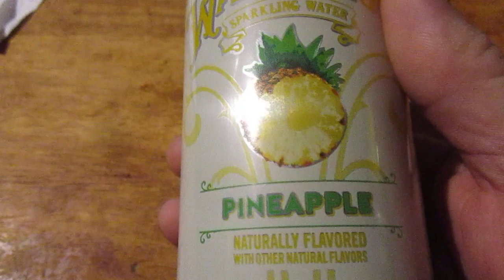Waterloo Pineapple Sparkling Water